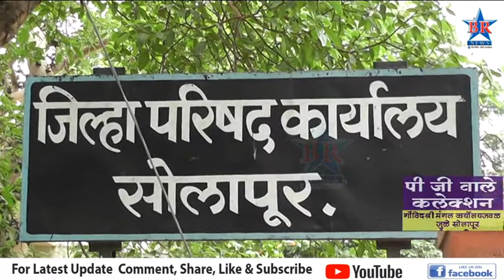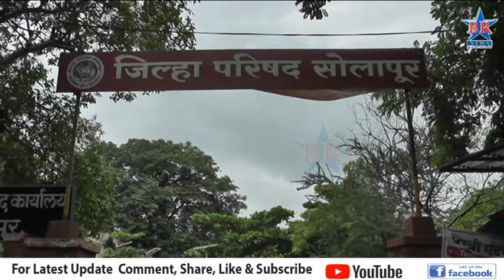सोलापूर जिल्हा परिषदेतील सोमवारी होणारी बैठकी विविध विषयांवर गाजणार